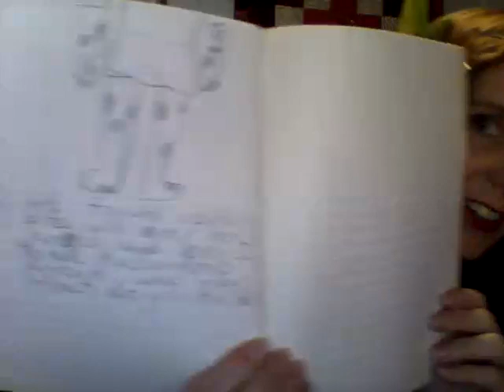How I became a writer